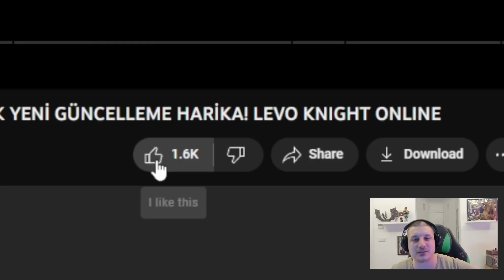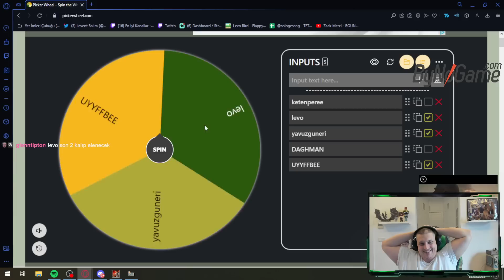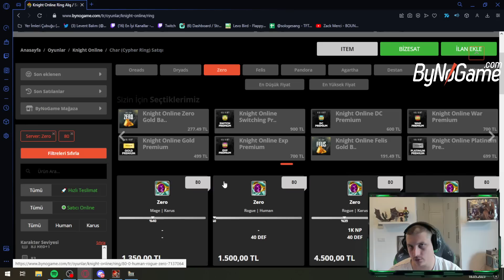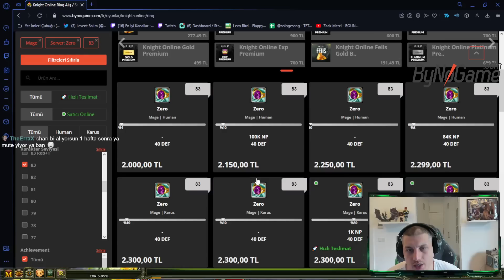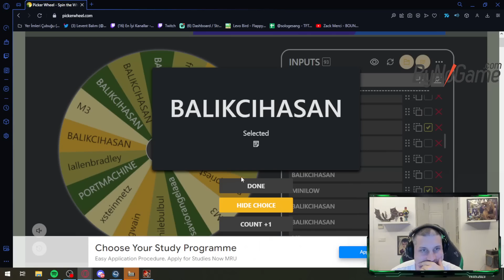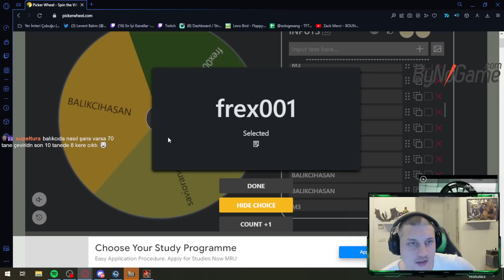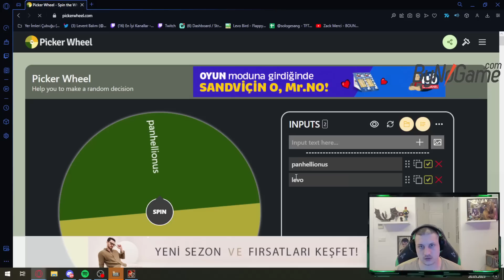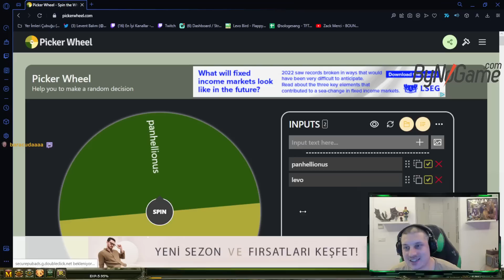YENİ OLD DRAKİ BOX'TAN 200 TANE KIRDIK! KIRMAYA DEĞER Mİ? KATLAMA GEM JR CZ PK !LEVO KNIGHT ONLINE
Bölümler:

00:00 GİRİŞ
00:44 KATLAMA SERİSİ & 500x BLACK GEM
09:13 DÜNYANIN EN İYİ ALIŞVERİŞ SİTESİ
12:03 YOK ARTIK AİLE İZLİYOR KARDEŞİM
12:33 JR MUHABBET
13:58 185x OLD DRAKİ SUPPLY BOX
23:30 KATLAMA SERİSİ TAM GAZ
41:33 LEVONIDAS PK